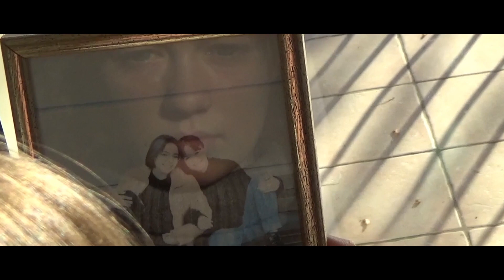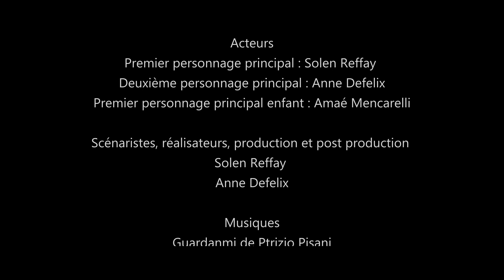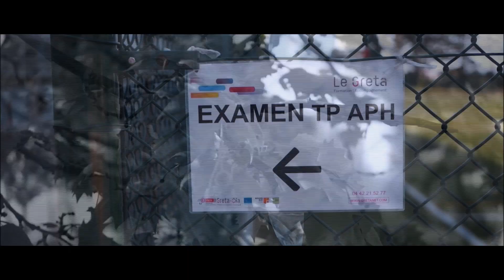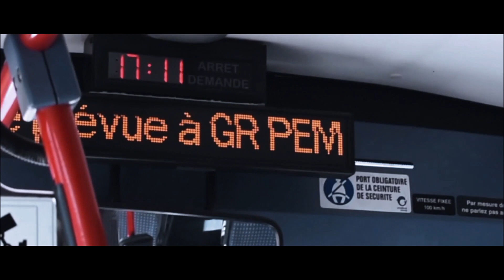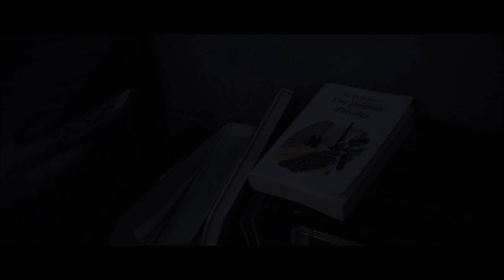Z'EX claps 2021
Inside : Clap d'or
Beaux souvenirs : Coup de cœur
01:01 : Clap de la meilleure photographie